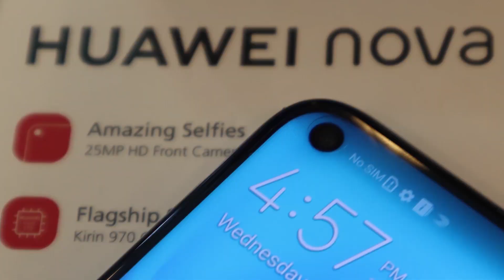Huawei Nova 4 First Look (Malaysia Launch Event)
A glance at the new Huawei Nova 4 at it's Official Media Launch by Huawei Malaysia on 16th January 2019.

Huawei Nova 4 is now available for pre-order at DirectD!

Opening in February! DirectD KB @Kelantan